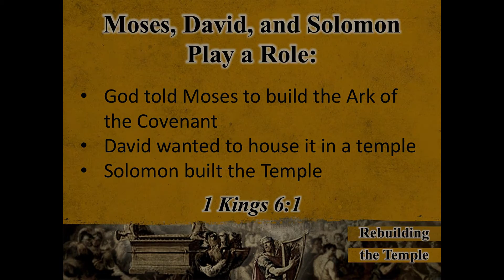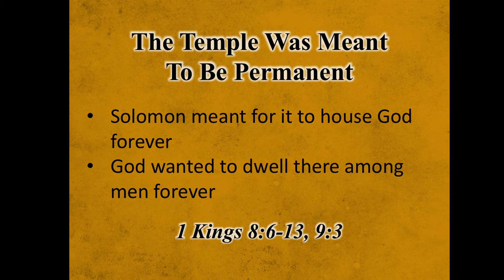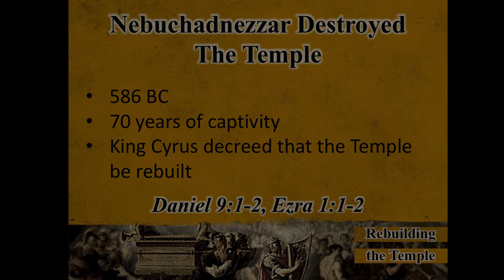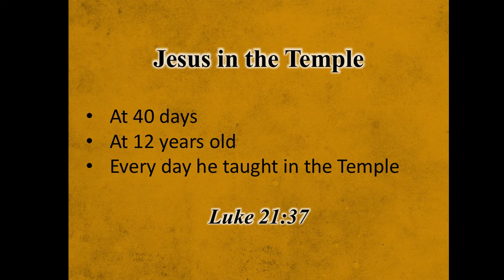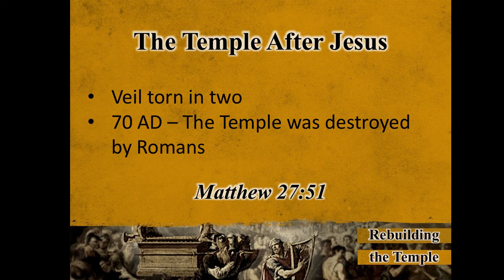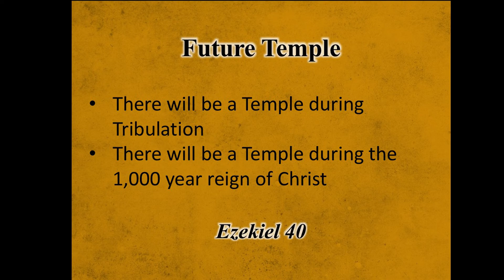Rebuilding the Temple